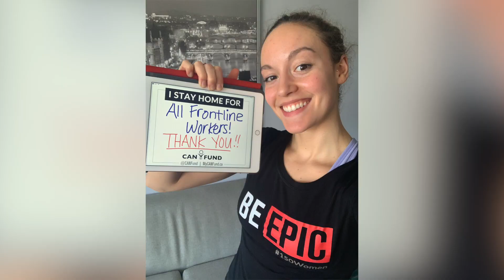CAN TALKS Grand Finale Athlete Montage 2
CAN TALKS Grand Finale Athletes: Carmelina Moscato - Soccer, Claudia Holzner - Artistic Swimming, Antoine Valois -Fortier – Judo, TJ Sanders  -Volleyball, Miranda Ayim - Basketball, Alex Orlando  - Rhythmic Gymnastics